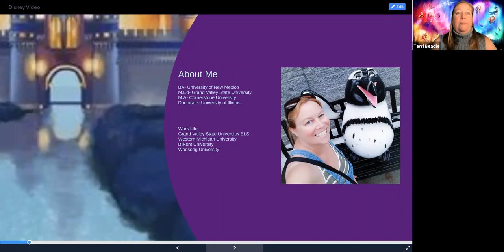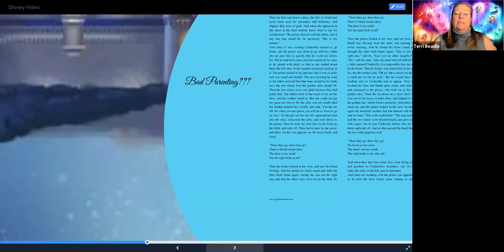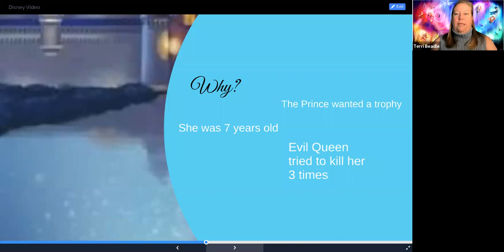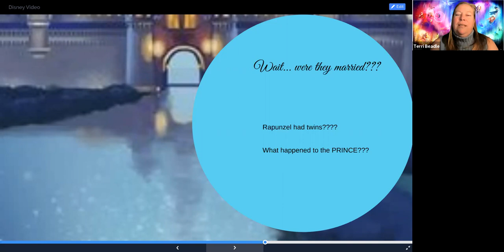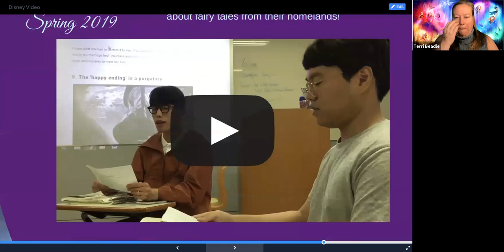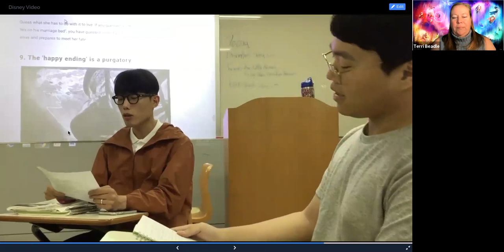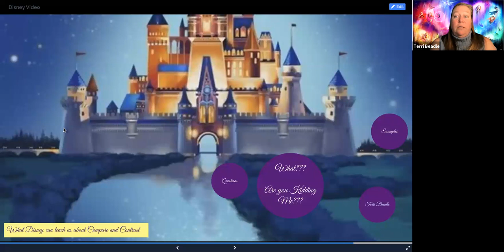Terri Beadle: How Disney Can Teach About Compare and Contrast: JALT2020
Saturday, November 21, 12:50-13:15 JST

Literature in Language Teaching (LILT) College & University Education Practice-Oriented

We all love Disney, but have you ever thought of using Disney to help students understand and write compare and contrast essays? When we open our students’ creative minds, they tend to be more engaged in the class. I will explain how I use Disney Movies and their original writings to get the students to understand comparing and contrasting, and to get the students to think creatively about them.